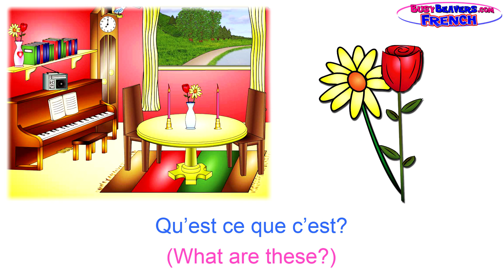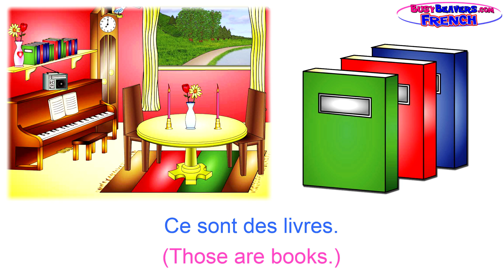"In the Dining Room" (French Lesson 14) CLIP - Salle à Manger, Learn Français in 1 Minute, Teach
This makes sense - "Salle" is Room and  "Manger" is "to Eat" so yes, "Dining Room" in French is "Salle à Manger". Come Explore Language Learning with Busy Beavers and try these Cool French Learning Lessons.

Did you know that Children who can speak more than one Language Develop Learning Skills Faster?

Speaking a Foreign Language is a "Brain Exercise" that benefits all other areas of Study such as Math, Music, Art & Science.

Children under the age of 5 years old can learn a new language much more quickly than teens or adults. That is why it is important to introduce Foreign Languages to Kids at a very young age.

Busy Beavers Language Learning Videos are Fun and Easy.
Our Videos take the fear out of learning a new language by starting with simple vocabulary and building small phrases.

Moms & Dads, Try out these Lessons with your Baby.
You'll find Learning a New Language is Fun & Easy too.

Follow Us

SHOP

Download